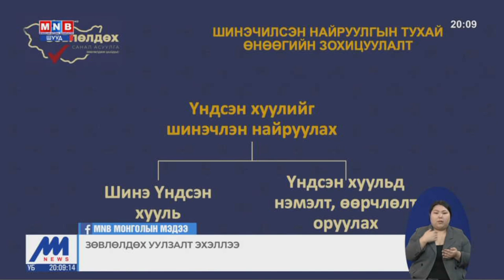Зөвлөлдөх уулзалт эхэллээ